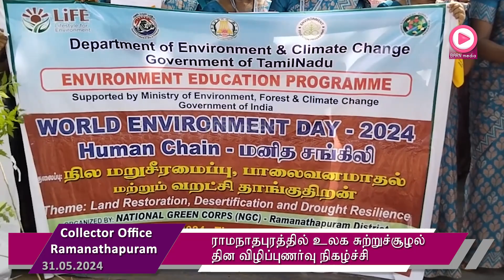ராமநாதபுரத்தில் உலக சுற்றுச்சூழல் தின விழிப்புணர்வு நிகழ்ச்சி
ராமநாதபுரத்தில் தேசிய பசுமைபடை சார்பில் உலக சுற்றுச்சூழல் தின விழிப்புணர்வு நிகழ்ச்சி.